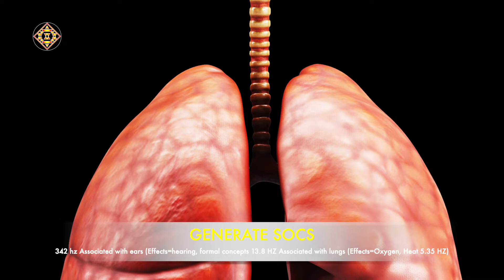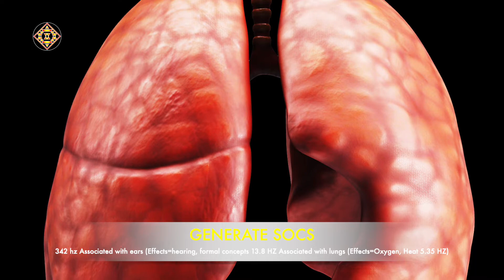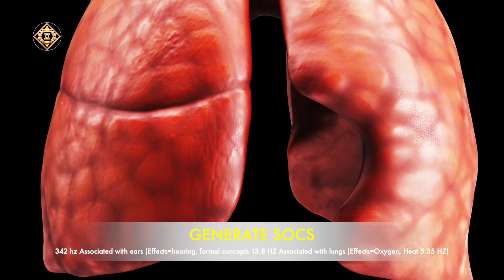342 hz Associated With Ears | Hearing | Formal Concepts 13.8 HZ Lungs | Oxygen | Heat 5.35 HZ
342 hz Associated With Ears | Hearing | Formal Concepts 13.8 HZ Lungs | Oxygen | Heat 5.35 HZ | Meditation | Binaural Beats | Health Cure by Generate SOCS (SOUL OF CHAKRAS SOUND)

Tinnitus (abnormal persistent noises or ringing in the ear) is similarly common and often accompanies the hearing loss.

General Morning or Early Afternoon : 8-10 minutes using
General Evening (Better Rest) : 8-10 minutes using

A recommended of 15 minutes listening, a few times a week for 4 weeks is sufficient for you to feel the healing properties of binaural beats & isochronic tones frequencies. I would then recommend you to sit with yourself, journal down how you feel and if you feel any differences from how you were a month ago.

Generate SOCS SOUL OF CHAKRAS SOUND - Binaural Beats YouTube Channel, We provide you all music that can impact you in a positive way and no doubt music is the best stress relieving and healing vibes. We all know that Music has such powers that can bring transformation into one's life. And as We humans are all surrounded by full of stress, pain and lack of strength, peace, confidence, wealth, freedom, focus and much more in this fast moving world. So, this YouTube Channel is dedicated to everyone who's under stress,who's in need of a friend to bring some joy and entertainment for him/her out there. We creates peaceful and relaxing meditation music with Binaural Beats Frequencies for meditation to heal you and bring positive changes in your body, mind and spirit immensely.

Note:The binaural beat provided is not meant to replace or substitute the recommendations or advice of your physician or health care provider. This video should not be used for diagnosing or treating a health problem or disease. If you believe you have a medical condition or problem contact your health care provider.